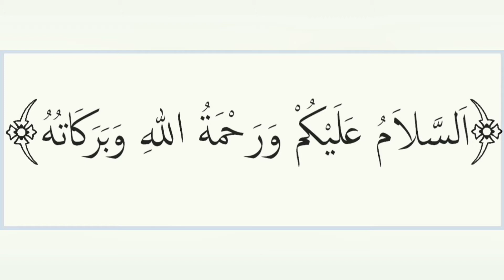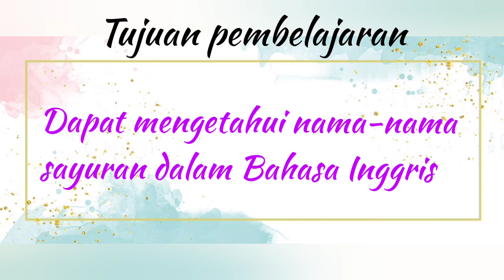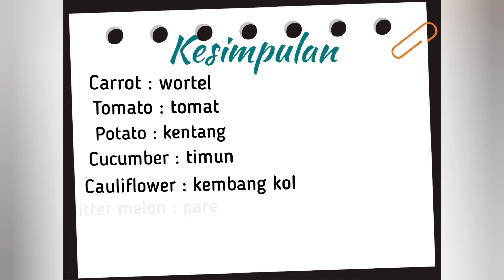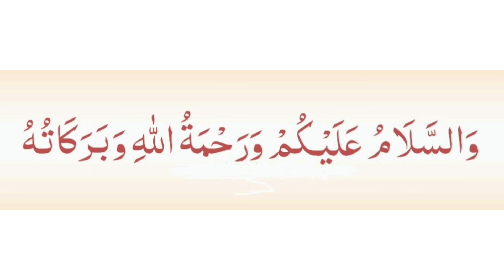Video Pembelajaran B Inggris Kelas 1 | 21 April 2021 | Vegetables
Video Pembelajaran B  Inggris Kelas 1 hari Rabu, tanggal 21 April 2021 dengan materi pembelajaran, yaitu Vegetables